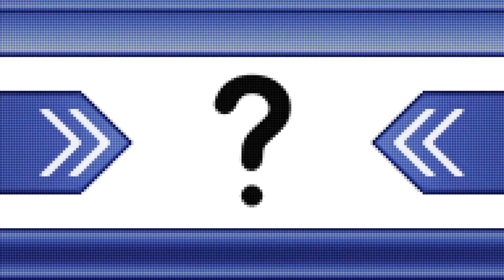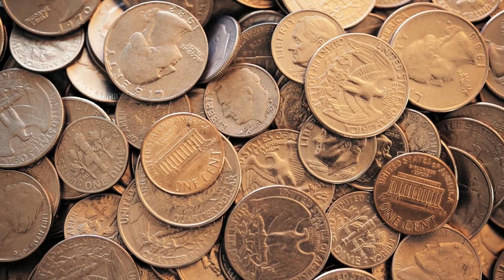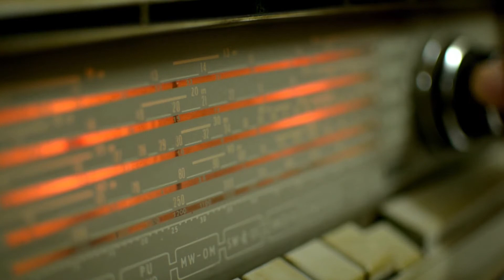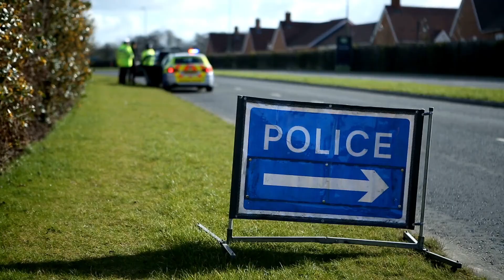How was 999 invented? | Fire at Wimpole Street London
Ever wondered how the '999' emergency number came about?
Yes - watch on!
No - watch on anyway!